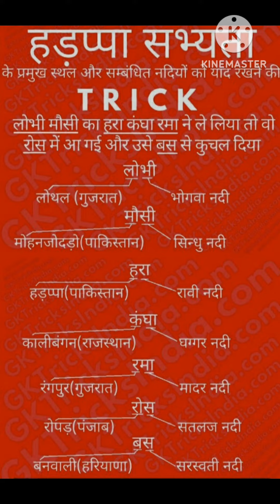हड़प्पा सभ्यता के प्रमुख स्थलऔर सम्बधित नदियों को याद करने का ट्रिक#viral#tricks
hadappa sabhyata ke ke Pramukh nadiyon aur sthalon Ko yad karne ka tric by N.k sir